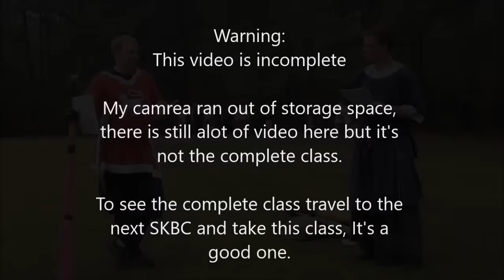Lefty combat with Glen and Slagar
A class from SKBC 2016